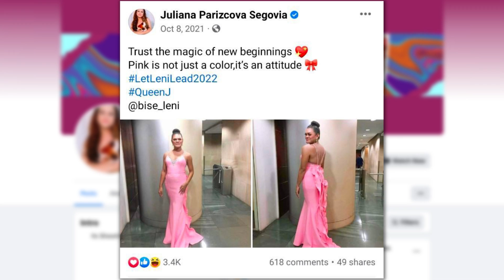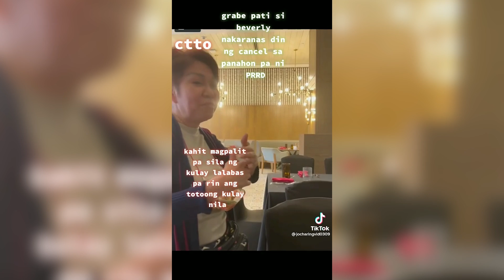DATI'Y KULAY PINK, NGAYO'Y NAGING PULA!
Marami ang nagtaka nang biglang magpalit ng kulay ang dating VP Leni supporter na si Juliana Parizcova Segovia. Nakaranas rin siya ng pambabash online mula noong lumabas ang isang political parody na pinagbibidahan niya kung saan tila may pinatatamaan itong kandidato. Pero bakit nga ba siya nagpalit ng sinusuportahan? E dati’y proud pink ang kulay ni Juliana... pero ngayo’y naging pula na!